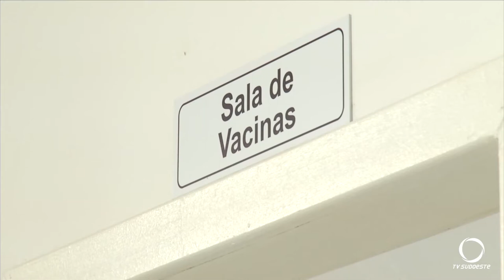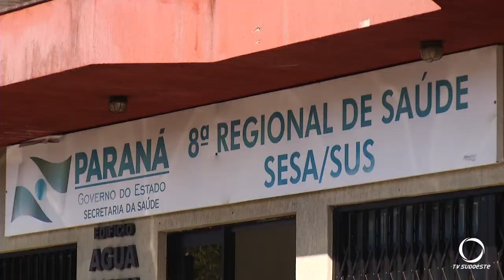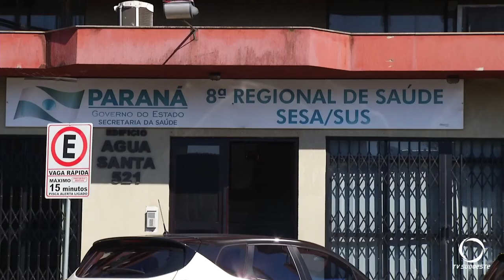Francisco Beltrão vacinou apenas 60% para Poliomielite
O objetivo é imunizar 95% do público alvo no município. De acordo com os responsáveis, a pandemia está afastando os pais dos postos de saúde.